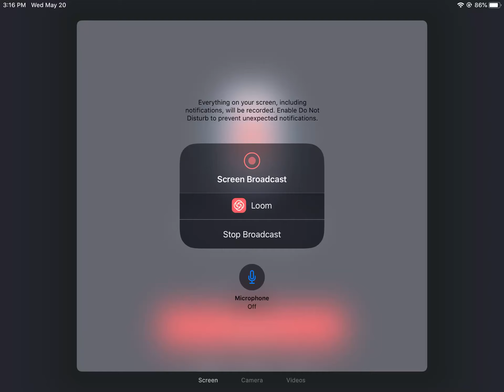PLAYING MINECRAFT FOR THE 1ST TIME-(Minecraft)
Future videos on Minecraft🔨, Fortnite🔫, Roblox🏡, and MORE!